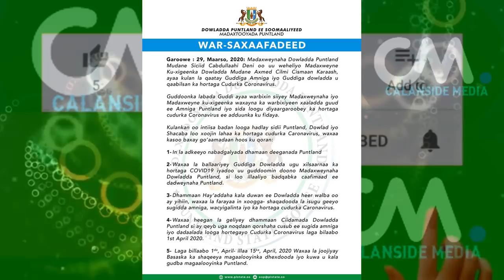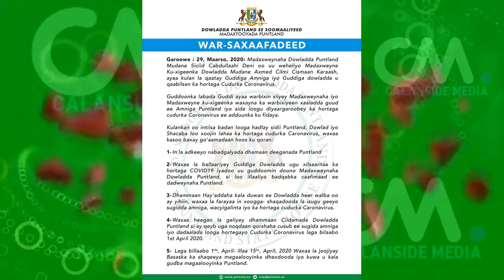DEG DEG Farmajo & Kheyre oo La Dhabar jabiyay Aqalka Sare & B/lamnka oo kasoo Hor Jeestay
DEG DEG Farmajo & Kheyre oo La Dhabar jabiyay Aqalka Sare & B/lamnka oo kasoo Hor Jeestay  naxdintii Villa somaliya ,mucaaradnimo Cusub